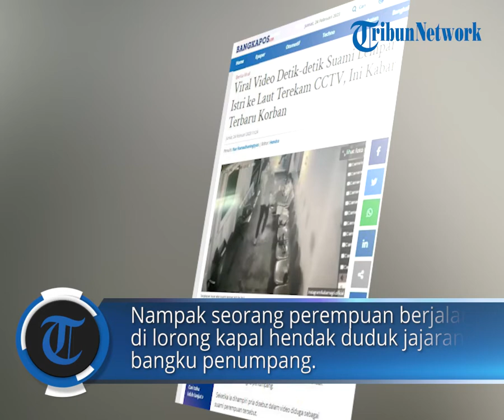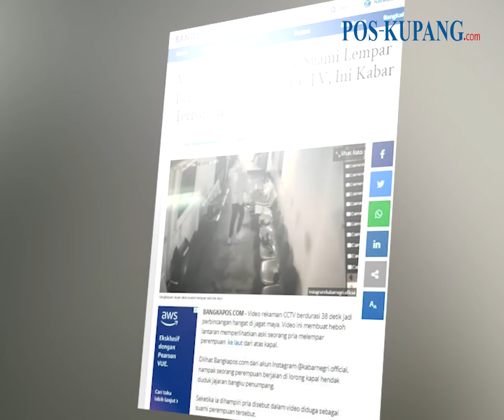Suami Lempar Istri ke Laut Dari Atas Kapal di Lampung Terekam CCTV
POS-KUPANG.COM - Video rekaman CCTV berdurasi 38 detik jadi perbincangan hangat di jagat maya. Video ini membuat heboh lantaran memperlihatkan aski seorang pria melempar perempuan ke laut dari atas kapal.

Nampak seorang perempuan berjalan di lorong kapal hendak duduk jajaran bangku penumpang. (POS-KUPANG.COM, Nur Ramadhaningtyas)

Artikel ini telah tayang di BangkaPos.com dengan judul Viral Video Detik-detik Suami Lempar Istri ke Laut Terekam CCTV, Ini Kabar Terbaru Korban,

Source  : lampunggehnews & BangkaPos

Penulis   :  Nur Ramadhaningtyas
Editor  :  Hendra
Video Editor  :  Tommy J